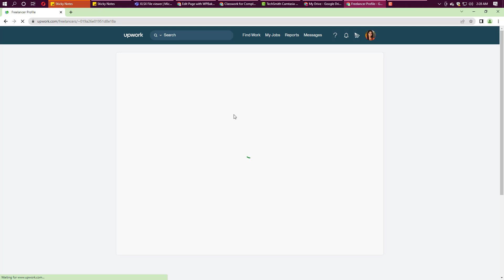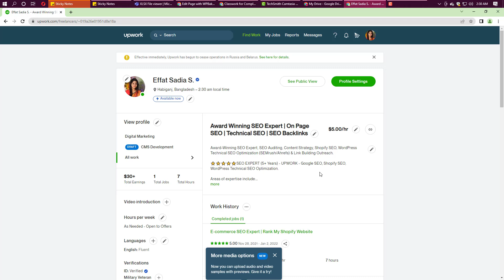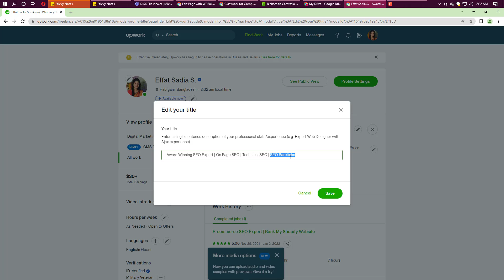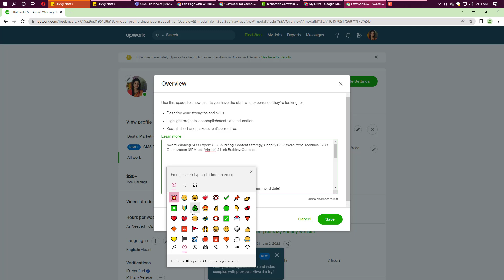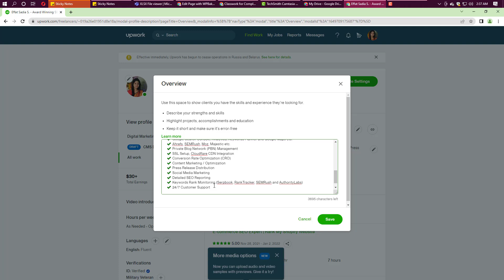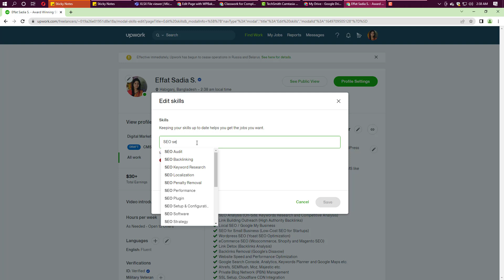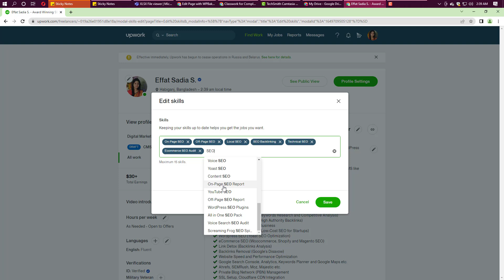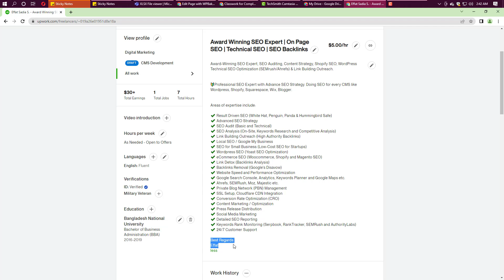How to Setup Perfect Profile on Upwork | Upwork Bangla Tutorial | Part 3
How to set up Upwork Profile.
Upwork profile setup is a challenging thing, this video will help you, to boost your Upwork profile more.